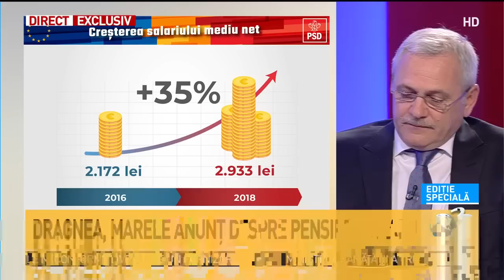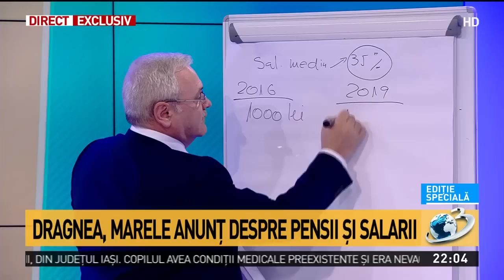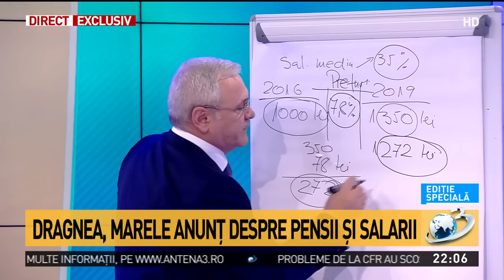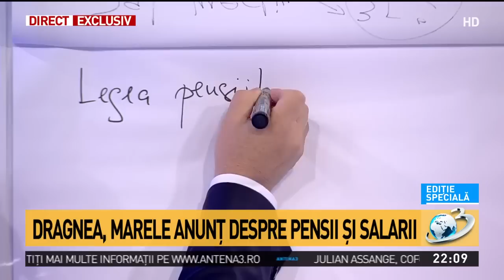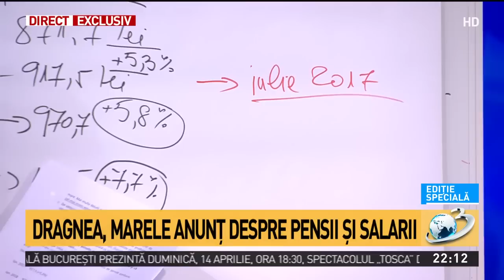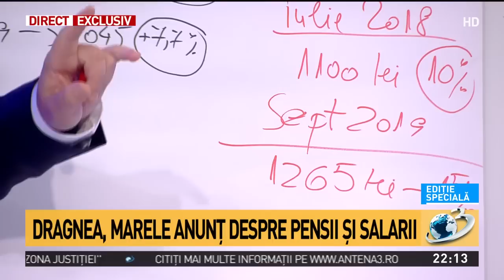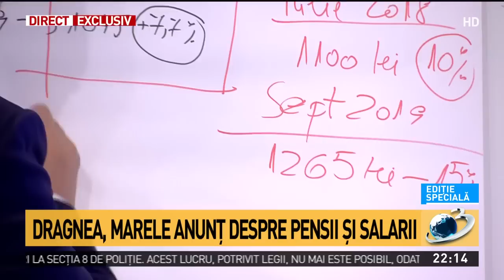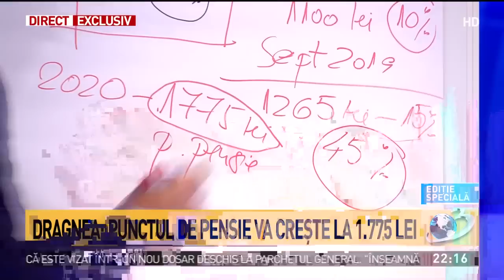Dragnea, marele anunț despre salarii și pensii